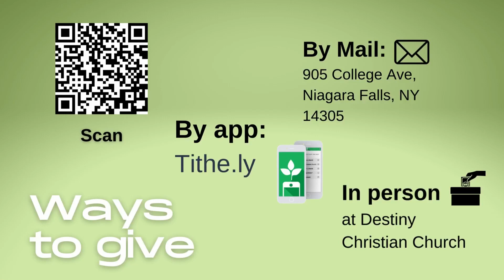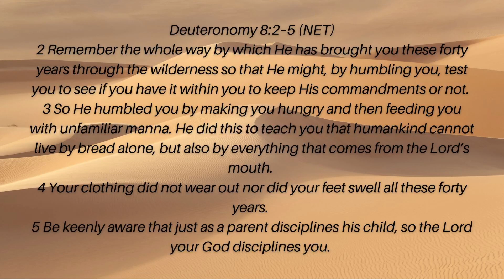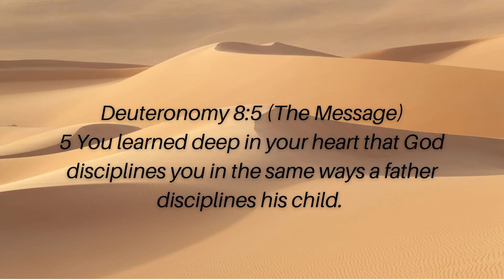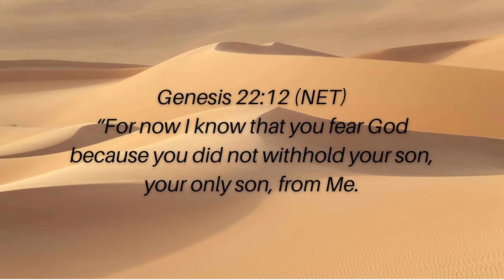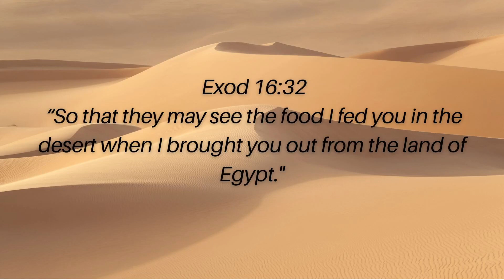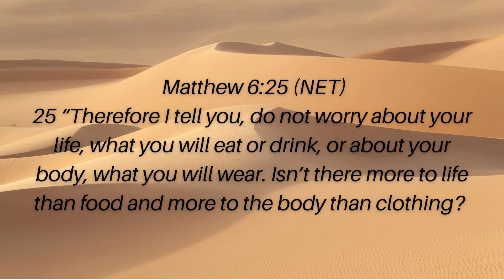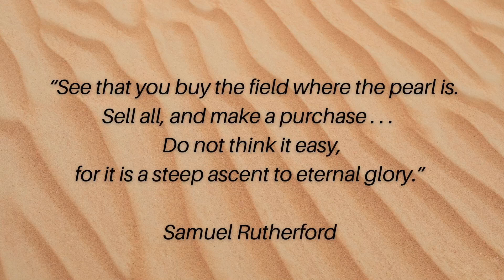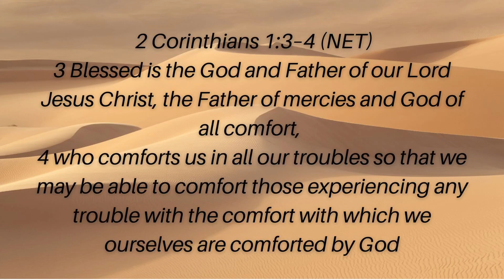Destiny Christian Church Service 1/29/23 What Happened in Your Desert Shouldn’t Stay in Your Desert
What Happened in Your Desert Shouldn’t Stay in Your Desert